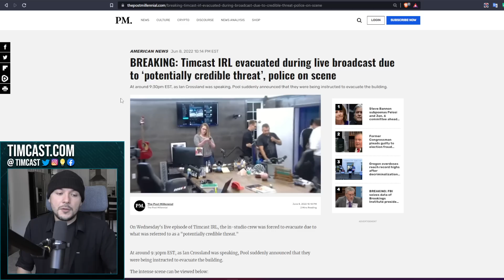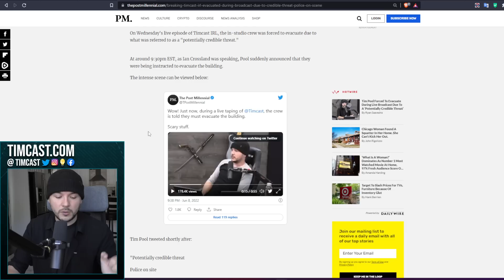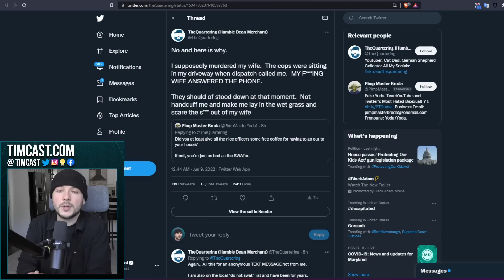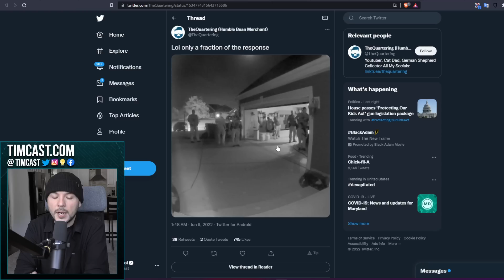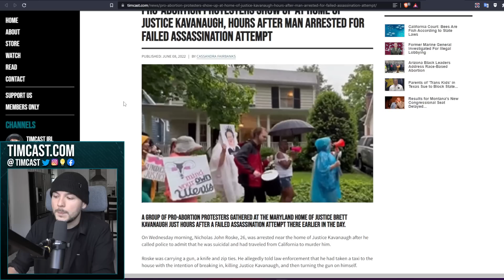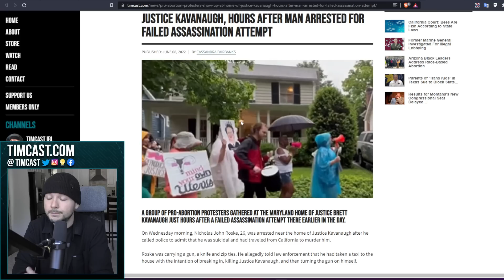TimcastIRL SHUT DOWN Over Credible Threat, The Quartering SWATTED, Tim Pool Explains What Happened